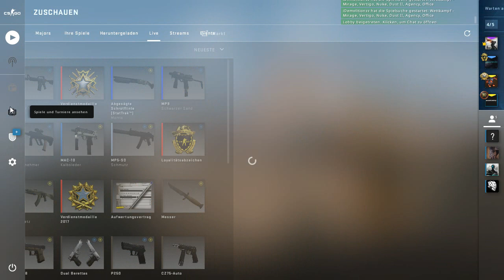Lets Play Counter Strike Global Offensive Ranked #153 The Dream of Gold